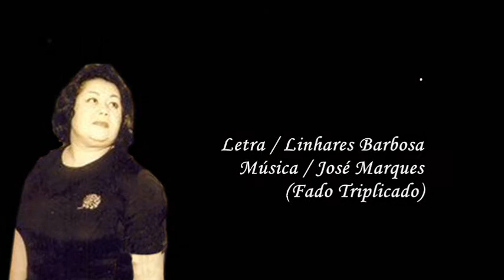Berta Cardoso _ Noite de São João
Volto a dedicar á Drª Ofélia Pereira, pela sua tenaz perseverança em nos manter viva a memória da saudosa e grande Berta Cardoso, este fado que ela mesma já tinha editado em 2008, e agora eu quis dar uma achega, com outra versão  a este bonito fado, Noite de São João, que tem letra de Linhares Barbosa e música no Fado Triplicado de José Marques. Com um bjinho á TiaMacheta, sempre o meu respeito e carinho. Américo